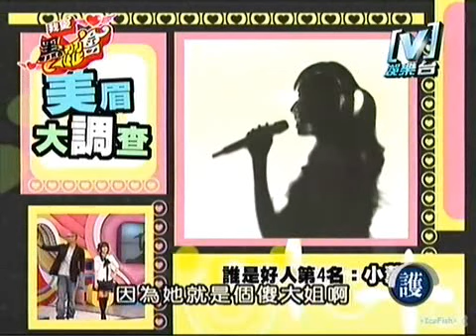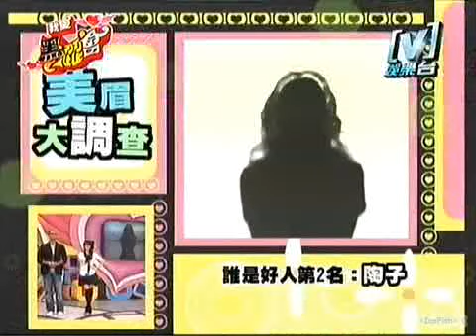我愛黑澀會 2007-06-20 美眉調查局-誰是師兄師姐眼中的好人 part 2/5